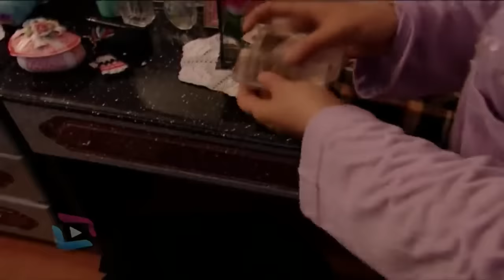Sırlar Dünyası İSTENMEYEN BEBEK